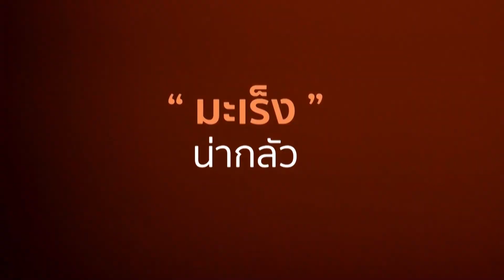Close the care gap “ลดวิกฤติปัญหาผู้ป่วยมะเร็ง สู่ความเท่าเทียมด้านการรักษา”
ราชวิทยาลัยจุฬาภรณ์จัดงานเสวนาเนื่องในวันมะเร็งโลกภายใต้แนวคิด "Close the care gap ลดวิกฤติปัญหาผู้ป่วยมะเร็ง สู่ความเท่าเทียมด้านการรักษา" เมื่อวันที่ 4 ก.พ.2565ที่ผ่านมา เพื่อกระตุ้นเตือนให้ประชาชนทราบถึงภัยของโรคมะเร็ง ตระหนักถึงสิทธิการรักษาของตนเอง และเสวนาหาแนวทางยกระดับคุณภาพชีวิตของผู้ป่วยมะเร็งให้ดียิ่งขึ้น โดยมี ศ.นพ.นิธิ มหานนท์ เลขาธิการราชวิทยาลัยจุฬาภรณ์ กล่าวเปิดงาน
สำหรับการเสวนา มีการนำเสนอรายงานการศึกษา ในหัวข้อ Modernization of Thai HTA-Identifying Alternative Approaches in Thai HTA to Improve Cancer Patient Outcomes (รายงานการศึกษาเพื่อเสนอแนะแนวทางการเพิ่มการเข้าถึงการรักษาเพื่อคุณภาพชีวิตที่ดีขึ้นของผู้ป่วยมะเร็ง) โดย Mr. Omar Akhtar ผู้อำนวยการด้วยวิจัยเศรษฐศาสตร์และผลลัพธ์ด้านสุขภาพของ บริษัท Ipsos จากนั้นเป็นการสรุปประเด็นสำคัญ โดยตัวแทนที่ร่วมจัดทำรายงานการศึกษาฉบับดังกล่าว ได้แก่ รศ.ภญ.ดร.รตท.หญิง ภูรี อนันตโชติ คณะเภสัชศาสตร์ จุฬาลงกรณ์มหาวิทยาลัย ผู้เชี่ยวชาญด้านนโยบายการเข้าถึงยารักษาโรคมะเร็ง, ผศ.นพ.ธีรภัทร อึ้งตระกูล รองคณบดีวิทยาลัยแพทยศาสตร์ศรีสวางควัฒน ผู้เชี่ยวชาญสาขาอายุรศาสตร์มะเร็งวิทยา และ พญ.จอมธนา ศิริไพบูลย์ ผู้อำนวยการศูนย์การแพทย์มะเร็งวิทยา โรงพยาบาลจุฬาภรณ์ แพทย์ผู้เชี่ยวชาญสาขาอายุรศาสตร์มะเร็งวิทยา
ภายในงานยังมีการจัดเวทีเสวนา "ทำอย่างไรให้คนไทยเข้าถึงการรักษามะเร็งอย่างเท่าเทียมและมีคุณภาพชีวิตที่ดี" ซึ่งได้รับเกียรติจากตัวแทนหน่วยงานต่างๆ ที่มีส่วนเกี่ยวข้องกับการดูแลสุขภาพของคนไทย ไม่ว่าจะเป็น ศ.ดร.พญ.จิรายุ เอื้อวรากุล คณบดีวิทยาลัยแพทยศาสตร์ศรีสวางควัฒน ราชวิทยาลัยจุฬาภรณ์, นพ.จเด็จ ธรรมธัชอารี เลขาธิการสำนักงานหลักประกันสุขภาพแห่งชาติ (สปสช.), นพ.นพพร ชื่นกลิ่น ผู้อำนวยการสถาบันวิจัยระบบสาธารณสุข (สวรส.), รศ.นพ.เอกภพ สิระชัยนันท์ นายกสมาคมมะเร็งวิทยาสมาคมแห่งประเทศไทย, ผศ.พญ.เอื้อมแข สุขประเสริฐ คณะแพทยศาสตร์ มหาวิทยาลัยขอนแก่น โรงพยาบาลศรีนครินทร์ และคุณศิรินทิพย์ ขัติยะกาญจน์ ประธานมูลนิธิเครือข่ายมะเร็ง